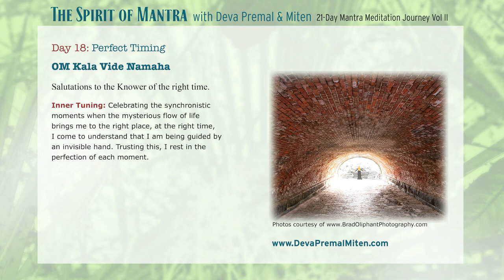The Spirit of Mantra: 21-Day Mantra Meditation Journey Vol. II - Day 18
Day 18: Perfect Timing

OM Kala Vide Namaha

Salutations to the Knower of the right time.

Inner Tuning: Celebrating the synchronistic moments when the mysterious flow of life brings me to the right place, at the right time, I come to understand that I am being guided by an invisible hand. Trusting this, I rest in the perfection of each moment.